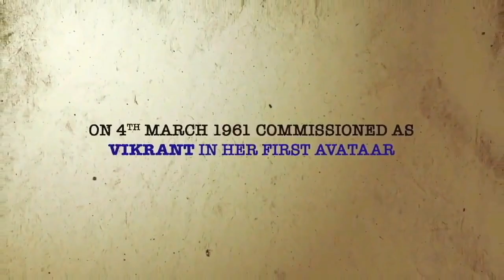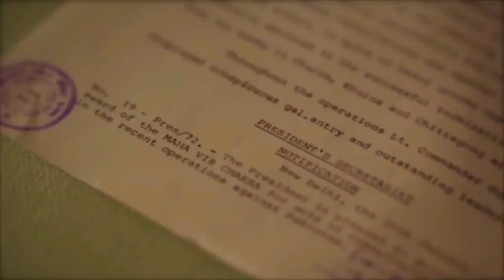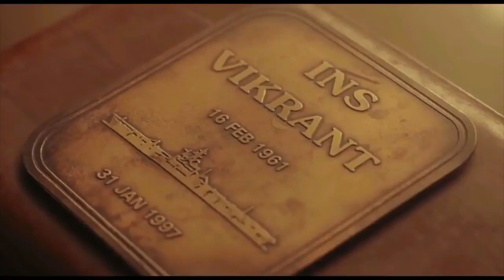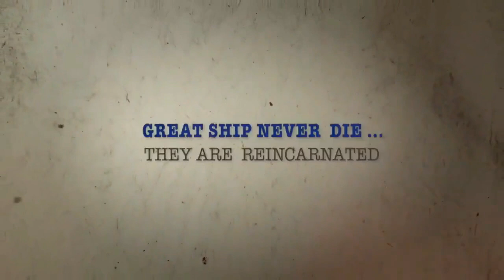Rebirth of INS Vikrant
विमानवाहक पोत विक्रांत का पुनर्जन्म

The video is a story of the Old Vikrant and New Vikrant (IAC 1).
First half showcases the illustrious past of India’s first Aircraft Carrier ‘Old Vikrant’ and her stellar role in ensuring victory in 1971war.
The second half is the story of her imminent reincarnation as the First Indigenous Aircraft Carrier (Vikrant) which would be commissioned into the Indian Navy on 15th August 2022.